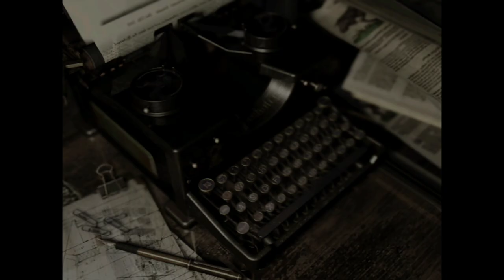Resident Evil (Remake) Part 24 (Chris)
The original Resident Evil released in 1996 for the PlayStation. It was later remade for the GameCube in 2002. This playthrough is of an HD remastered version of the 2002 remake, released in 2015 for the Xbox One/PS4, and Xbox 360/PS3.

It retains most of the style and premise of the original game, while mixing things up a bit. Perhaps most importantly, it massively overhauls the graphics and voice acting of the original (which had aged poorly even by the standards of other PS1 Resident Evil games.

00:00 - Channel intro
00:10 - Gameplay 1
04:15 - Chris finds Enrico in the caves
05:11 - Gameplay 2
09:50 - Fighting a giant spider
15:10 - Gameplay 3
17:54 - Underground Statue Room puzzle
20:53 - Gameplay 4
29:59 - Cylinder Shaft puzzle
31:12 - Gameplay 5
33:17 - The monster in chains returns
41:08 - Gameplay 6
54:24 - Channel outro